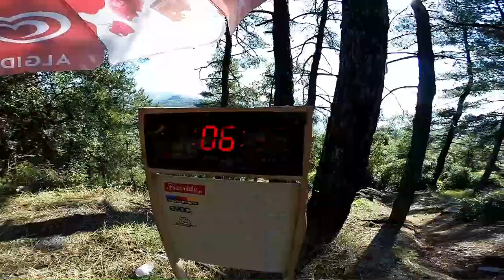Dimitrios Photography - Tripoli Downhill and Trike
Wheels, bikes, trikes, beers and sweat on the paths of Tripoli City...

XTreme Video features awesome extreme sports action from all over the world!